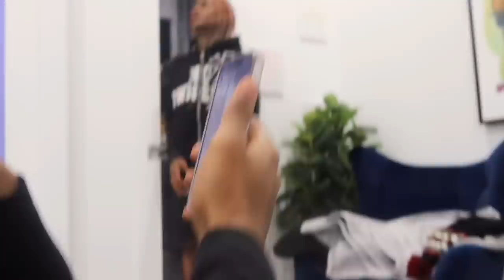I TOLD Debo I like Brooklyn queen I called her phone 😱